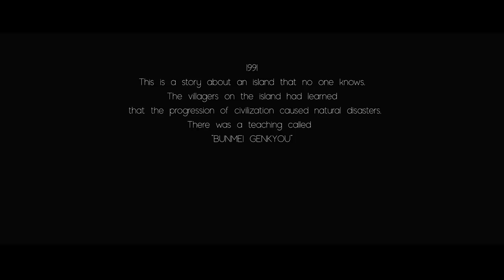CGI Animated Short Film: "Radiate" by Radiate Team | CGMeetup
CGI 3D Animated Short Film: Radiate Animated Short Film by Kenkoh Tanaka, Daiki Miyama, Hiroyuki Furuiwa, Hana Setogawa, Riho Tashiro, Riho Oura, Tasuku Nakagawa, Yohsuke Nakano, Shunsuke Nakajoh, Shun Akatsu, Sho Watanabe, Hiroto Takayama, Takatoshi Yoshikane at DIGITAL HOLLYWOOD UNIVERSITY. Featured on CGMeetup

Written & Directed by Kenkoh Tanaka / Character Modeling by Daiki Miyama / Executive Producer by Hiroyuki Furuiwa / Design by Kenkoh Tanaka & Daiki Miyama / Animation by Kenkoh Tanaka & Hana Setogawa & Riho Tashiro / Art by Daiki Miyama & Kenkoh Tanaka & Riho Oura / Modeling by

Tasuku Nakagawa & Yohsuke Nakano & Shunsuke Nakajoh / Special Thanks for Shun Akatsu / Motion Graphics by Sho Watanabe & Veluna Boggs / Effect by Hiroto Takayama / Rigging by Takatoshi Yoshikane / A Short Film by Artists at DIGITAL HOLLYWOOD UNIVERSITY

1991 - This is a story about an island that no one knows.
The villagers on the island had learned that the progression of civilization caused natural disasters.
There was a teaching called
"BUNMEI GENKYOU"

That meant that the villagers had to abide by the following rules
"Prohibition of possession and use of machine"
To ensure the safety of the village, they prayed to the sacred boar.
And again today
The annual ritual was about to begin ...

[Intention]
The theme of this project "RADIATE" is "Don't exist. Live." When I started this project, I noticed that there were many people around me that had many concerns about their future. The reasons for their anxiety was plenty. Some was scared that they will lose their jobs due to the progression of AI and not knowing if they were to be replaced by robots or when it would occur. Some people were scared due to traumatic experiences that happened to them during their childhood and made it hard for them to live their life to their fullest. However, the thing that stood out the most to me were the people that were scared of going to their work the next day in fear of being scolded by their bosses even though they hadn't done anything wrong...

I also have fear for the future, and have complex since my childhood. But "fear" is nothing that just started, I think that it is something that comes with us from birth until the day we die. The important thing is how we choose to be influenced during the time that we have.

It is one thing to live in fear of the ghost called "the future" but that fear of the future is ruining "living in this moment" and it might just come down to simply living. But in my opinion, that is not 'living', that is just 'existing'.

That being said, people are not so simple, and each individual has a wide variety of values and experiences, people are complex, and for a person to change their way of life can be very difficult.

So, my hopes and intentions of making this video is that if a person who is afraid of the ghost called "the future" happens to watch this video, I hope it can help them to radiate their true bright self and talent to the world.

opportunities.